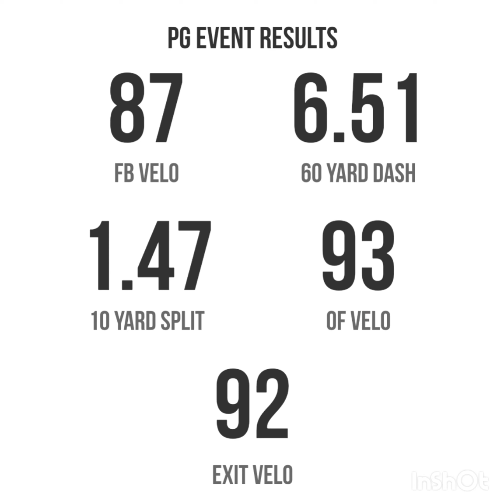Milo Rushford: FALL-LIGHTS 2021 (extended play)